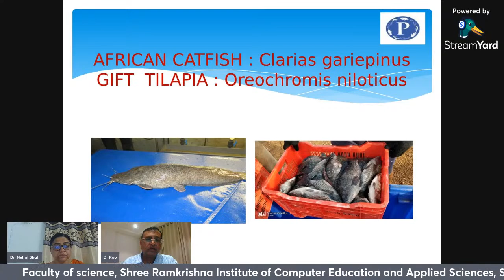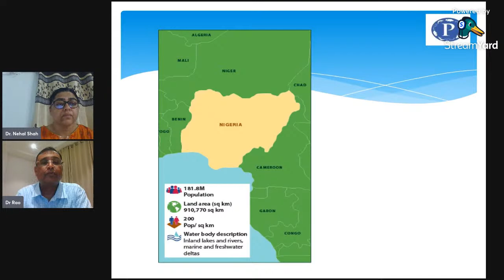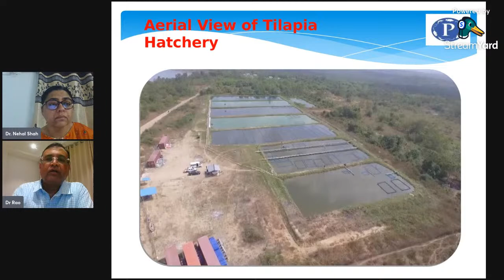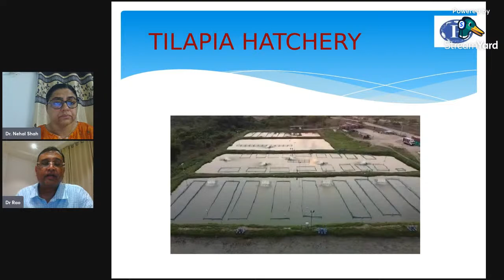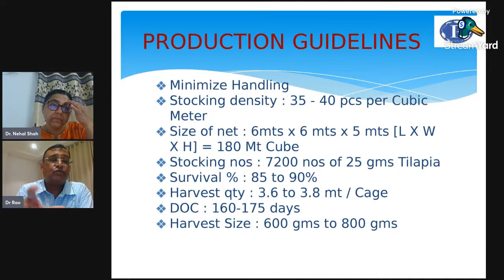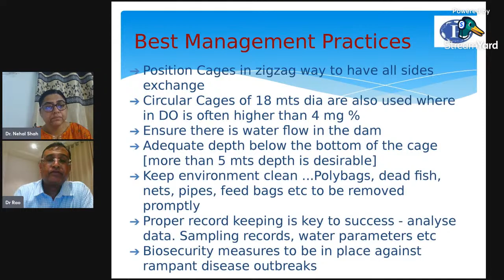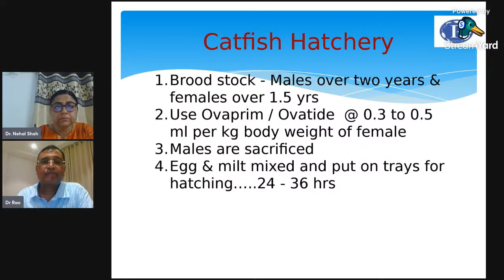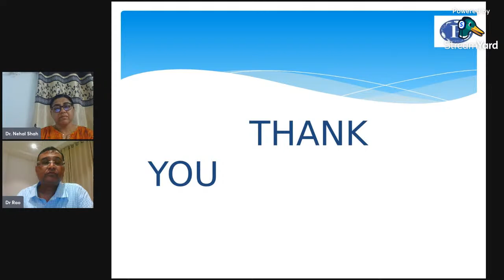Tilapia Culture by Dr. Suyraprakash Rao